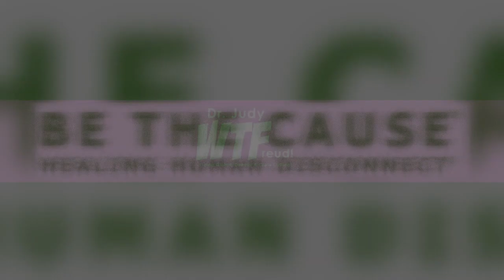Life After Narcissistic Abuse FB.mp4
What is life after narcissistic abuse? Be REBORN and LEARN from this short clip.